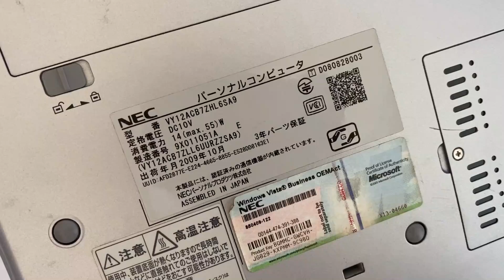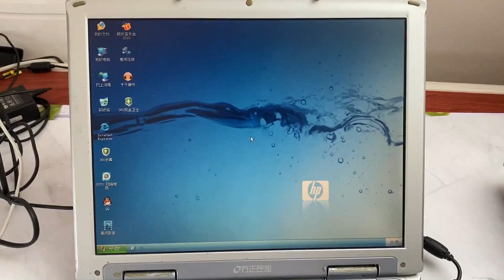50元淘了3台💻笔记本电脑，有一台还是 i7 CPU 🚀 【阿雷科技】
遇到一个收废旧电器的，(废旧手机电脑换盆)，顺手50元淘来3个古董笔记本电脑！有一台还是 i7 CPU 🚀 ！给大家看看，拆开看那些可以用的！

👉本期脑图及软件地址

公众号：阿雷课堂，每天分享黑科技工具
哔哩哔哩，西瓜视频：阿雷课堂